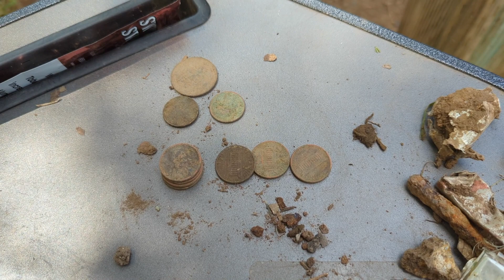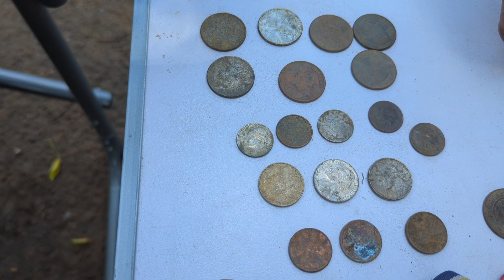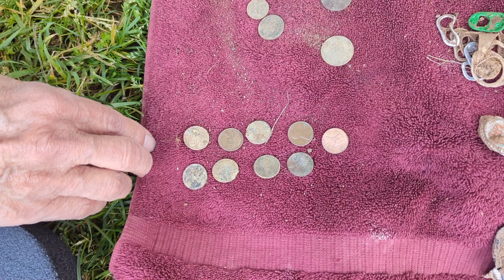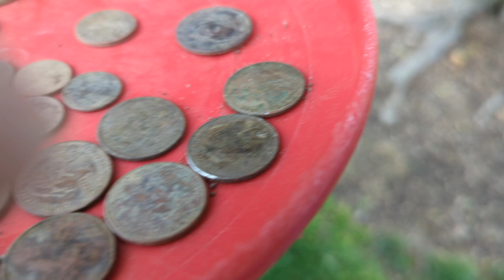Metal Detecting 1st Sun in May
A video of the finds different that the hunt last week where we found all the silver, no silver today but lots of different finds and a ball detecting